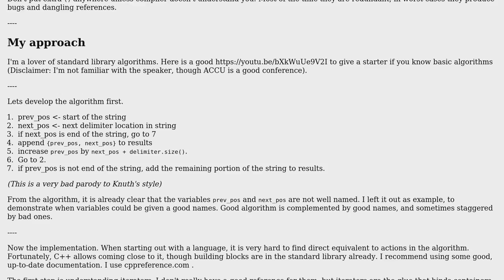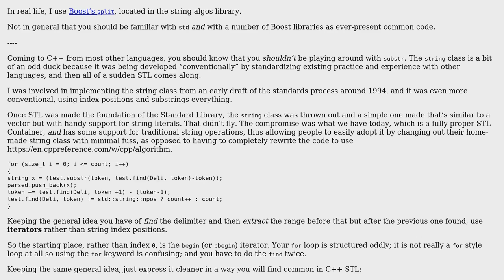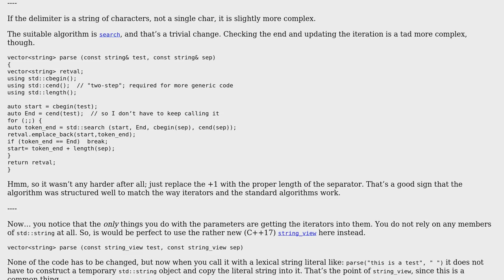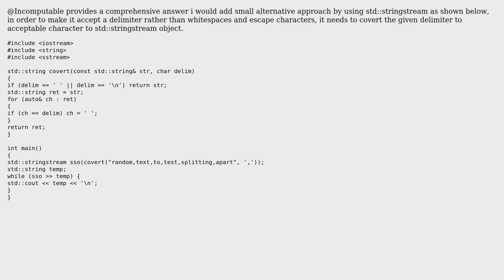Splitting std::string based on delimiter using only find and substr (3 Solutions!!)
Splitting std::string based on delimiter using only find and substr

With thanks & praise to God, and with thanks to the many people who have made this project possible! | Content (except music & images) licensed under CC BY-SA | Music | Images & others | With thanks to user Toby Speight user Noor user MORTAL user JDlugosz user Incomputable and the Stack Exchange Network Trademarks are property of their respective owners. You are responsible for your own actions.